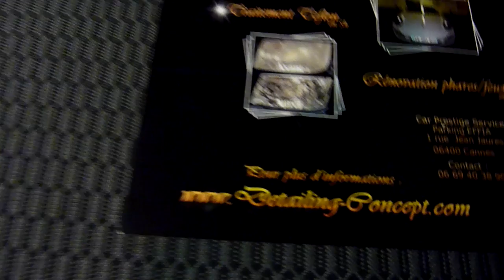nettoyage siege tissus golf v detailing concept com